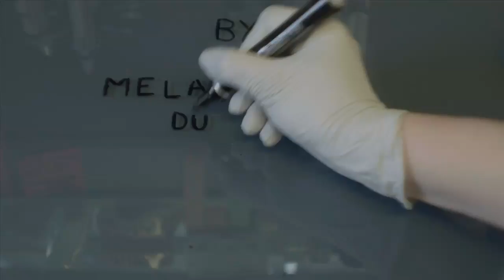YRLS 2016 Diana Pinheiro, PhD Candidate at Institut Curie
Young, communicative and a committed scientist, these are a few qualities that certainly help a lot Diana Pinheiro on her career path.

During the 6th edition of YRLS Conference she has presented her work and was awarded with one of the Best Talk Prizes.

Here she explains a little of her bench work and why YRLS conference environment is so unique for Young Researchers.

Join us for the 7th edition of YRLS Conference - Abstract submission deadline is 25th March, register now and submit your work